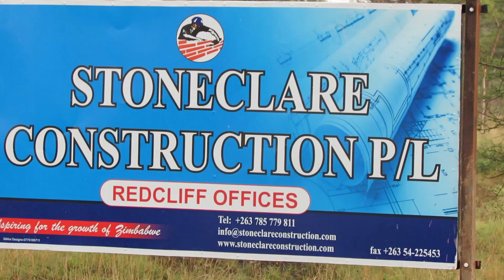Vorofumurana mu office mevanhu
Ochereswa chikomba chekuti apfidze hunhu hwake mberi kwemamwe madzimai